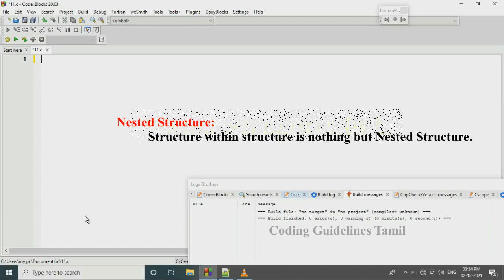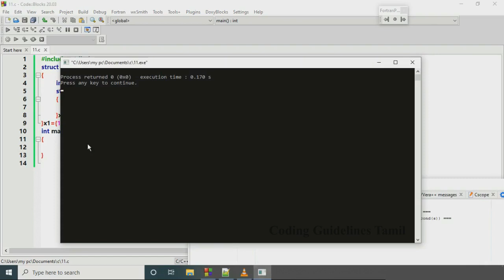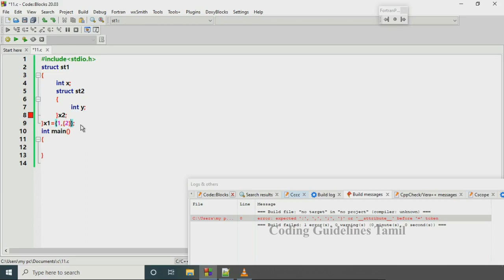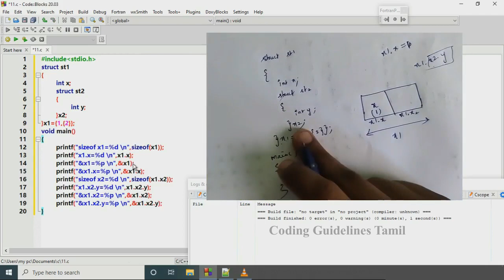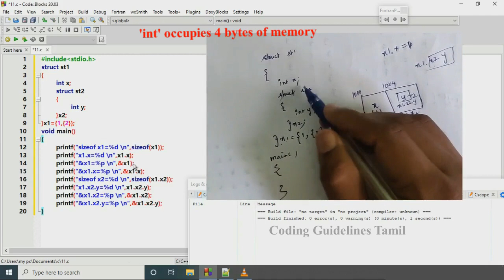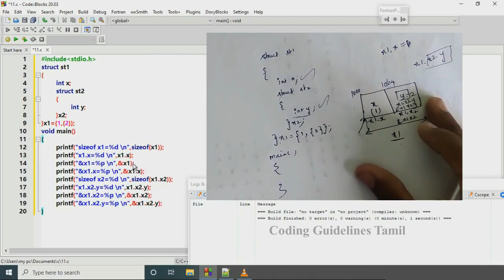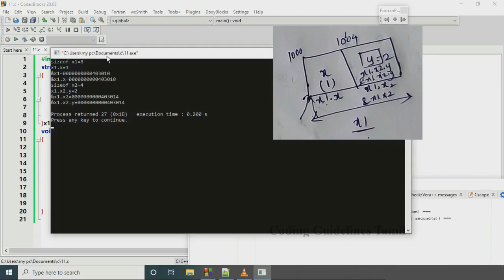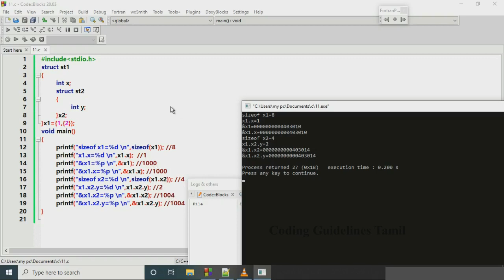Nested Structure in C | C Programming in Tamil | with Example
In this video we will discuss about what is nested structure, how to create nested structure and how to access nested  structure all those things discuss in this video.

nested structure in C,
nested struct,
structures in c,
what is structure,
array of structure in c,
how to declare a structure,
struct, union, dot operator, arrow operator, how to access a structure,
user defined data types, primitive data type, derived data types,
Passing two dimensional array to a function,
passing static and dynamic array,
passing two d array to a function,
passing 2d array to a function,
passing array to a function,
passing 2d array to a function as a parameter
C Programming,
dma in c,
what is dangling pointer, how to avoid dangling pointer in c,
malloc, calloc, realloc, free, in c,
c program,
coding guidelines tamil,
c programming language,
what is memory leak,
DMA Program, Deallocate memory without using free function,
Allocate Memory without using malloc and calloc,
cs, Hello world Program in c, C tutorial, C++, Java, Python, C Language, Pattern in C, c code for beginners, short video, program in c, dangling pointer, memory leak
c programming,
coding for beginners in tamil,
armstrong number in c,
c program in tamil,
c language in tamil,
c programming tamil,
bubble sort,
pattern printing in c language,
anagram program in c,
call by value and call by reference in c,
c language,
factorial program in c,
what is c programming in tamil,
call by value and call by reference in c tamil,
star pattern program in c,
bubble sort in c,
what is coding in tamil,
how to learn coding for beginners in tamil,
loop in c programming,
programming in c tamil,
c language tamil,
pyramid pattern in c,
c language tutorial for beginners in tamil,
c program tamil,
loops in c programming,
c++ programming,
insertion sort,
learn c programming in tamil,
print prime numbers from 1 to 100 in c,
c programming basics in tamil,
fibonacci series in c,
for loop,
for loop in c,
function in c programming examples,
printing patterns in c,
programming language in tamil,
switch case in c programming,
switch statement in c programming,
c programming for beginners tamil